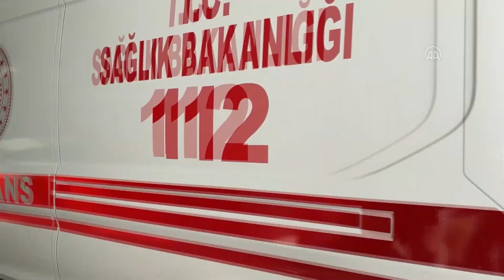Karaman'da bıçaklı kavgada 1 kişi ağır yaralandı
Karaman'da çıkan bıçaklı kavgada 1 kişi ağır yaralandı, 4 şüpheli gözaltına alındı.
Karaman OSB'de faaliyet gösteren soğuk hava deposunda çalışan Afganistan uyruklu Şerra A. ile R.Y, O.Y, İ.Y. ve M.B. arasında tartışma çıktı.
Kısa sürede kavgaya dönüşen olayda Şerra A. bıçakla yaralandı.
Karaman Eğitim ve Araştırma Hastanesi'ne kaldırılan yaralının hayati tehlikesinin bulunduğu öğrenildi.
Kavgaya karışan R.Y, O.Y, İ.Y. ve M.B. polis ekiplerince gözaltına alındı.